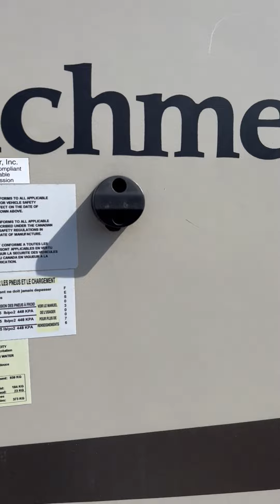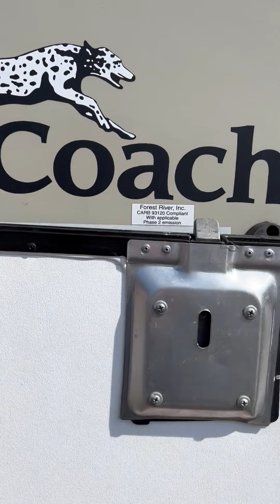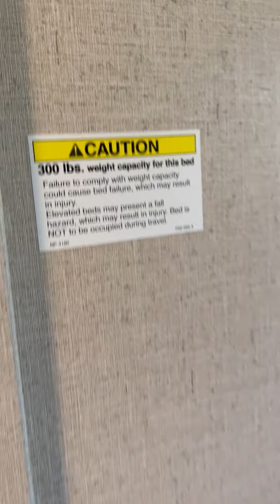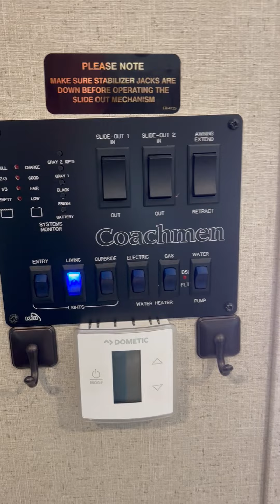2018 Coachmen Freedom Express Liberty 320BHDS 36' Travel Trailer.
2018 Coachmen Freedom Express Liberty 320BHDS 36' Travel Trailer. 3 Slide Outs, Awning, Sleeps 10, A/C Unit, Stabilizing System.